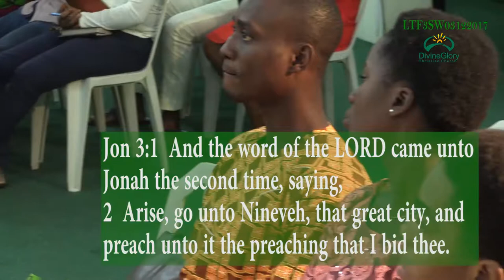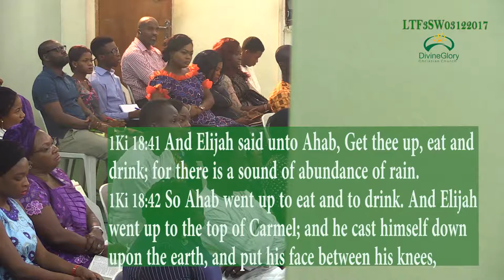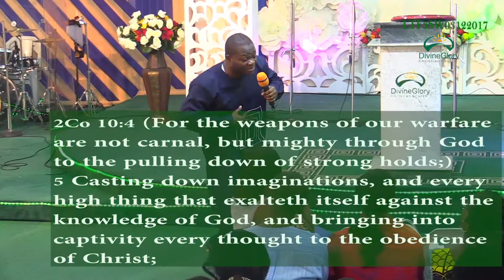From Leanness To Fatness SUPERNATURAL MIGRATION Part 3